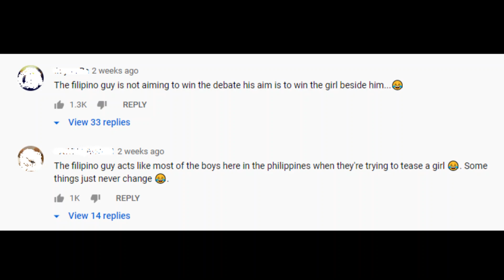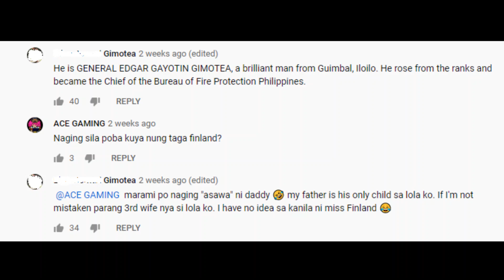THE FILIPINO BOY WHO DEFENDED POLYGAMY IN THE 1950s